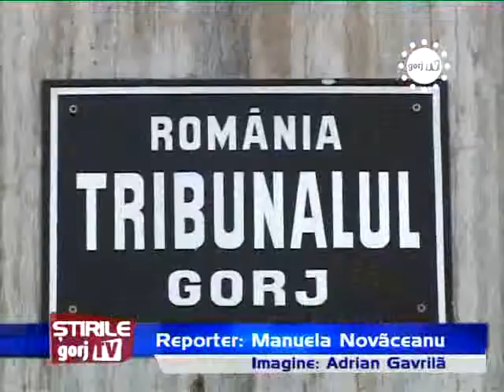STIRILE GORJTV FLORIN ENCESCU CANDIDEAZA LA ICCJ